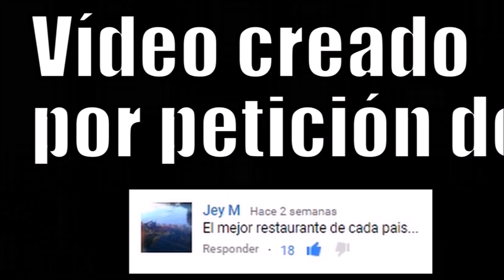EL MEJOR RESTAURANTE DE CADA PAÍS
El mejor restaurante por país.